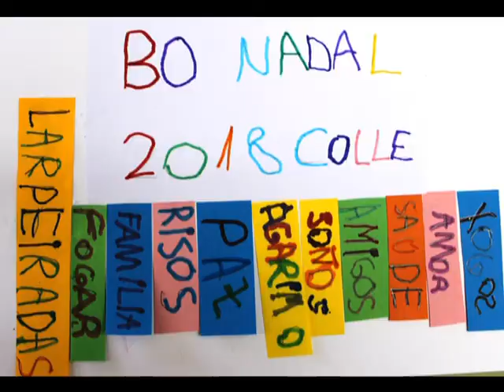Postais Nadal, 2017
Vídeo elaborado no CEIP Amor Ruibal para presentar as postais gañadoras e finalistas do XVII Concurso de Postais de Nadal convocado polo Concello de Barro a través da OMIX e no que colaboramos os centros educativos do concello.